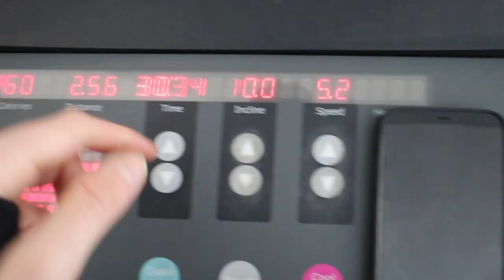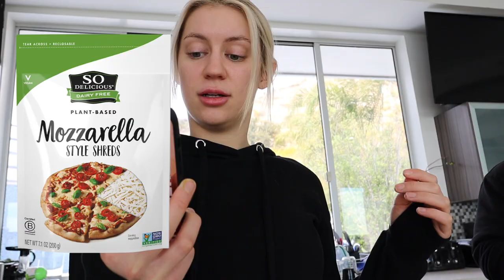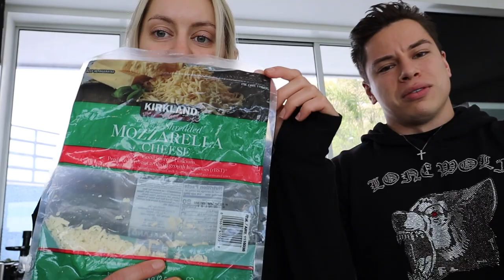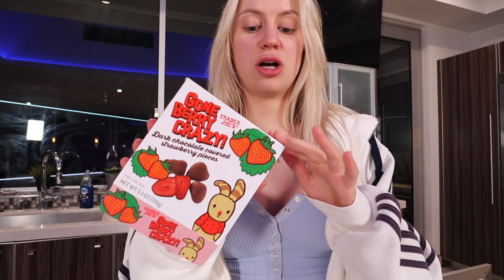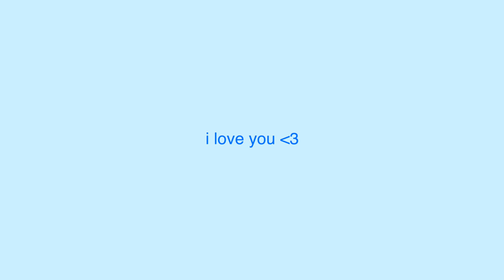what i eat in a day 2021 (vlog style)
To get your Verb Energy Starter Pack for only $12,
i hope you guys enjoyed this video, i had a lot of fun making it(:
OPEN ME! (;

thank you guys so much for watching, i love you guys so so much!!!
if u see this, comment which recipe you're going to try below!